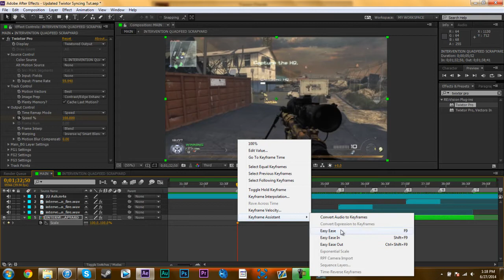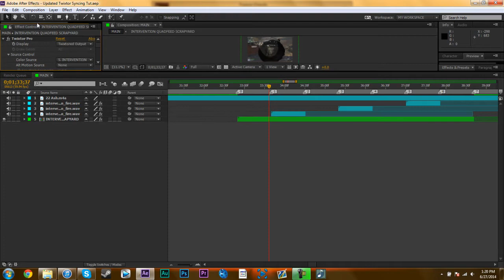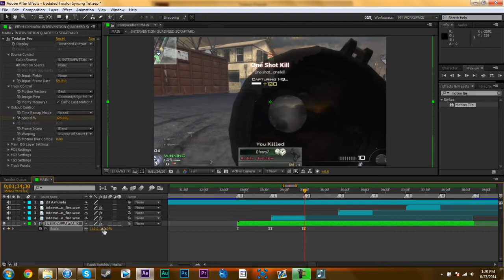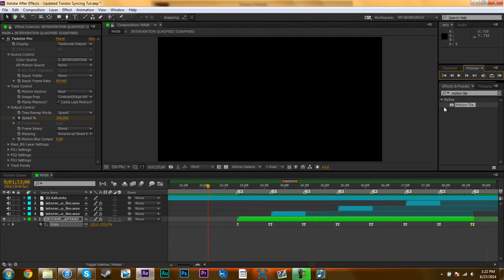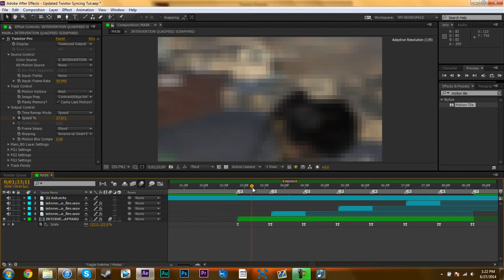After Effects Pan Crop Tutorial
This was also asked for a lot, so here it is.